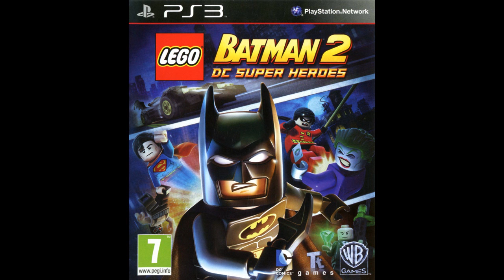LEGO Batman 2: DC Super Heroes Music - Track 1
Original Music Written by Rob Westwood